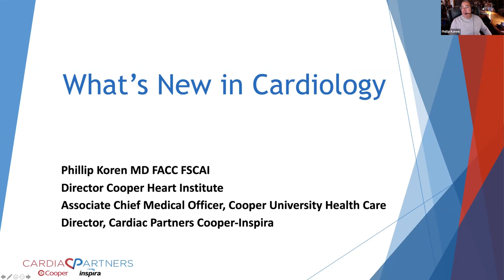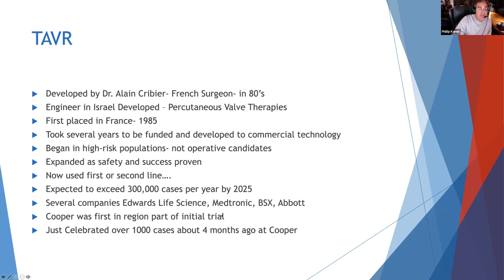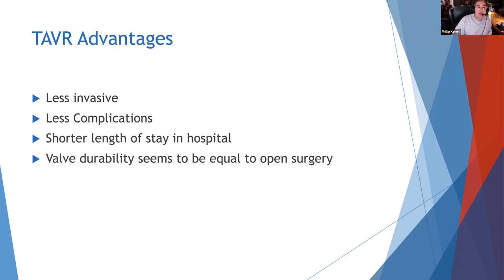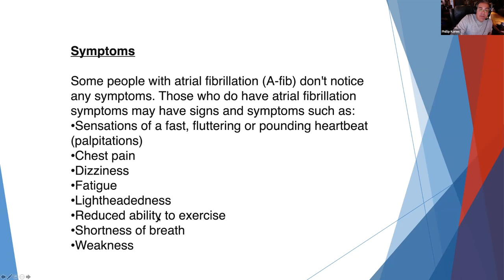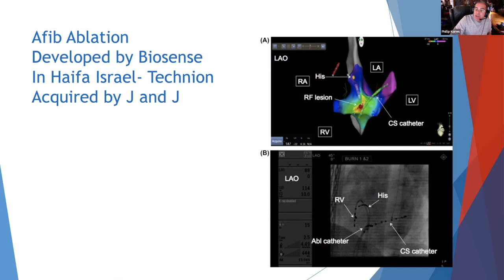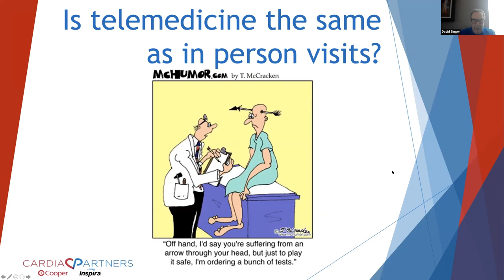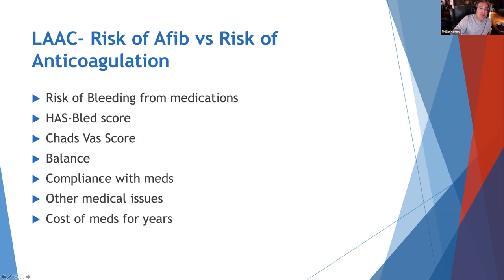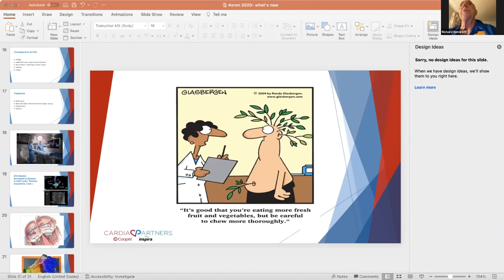SJMC November 28, 2021 - What's New in Cardiology - Phil Koren, MD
Guest Speaker: Dr. Phillip Koren, MD, director, Cooper Heart Institute & Cardiac Partners. Discusses TAVR, Ablation for A. Fib and The Watchman Procedure.